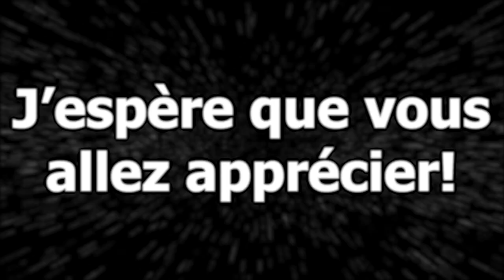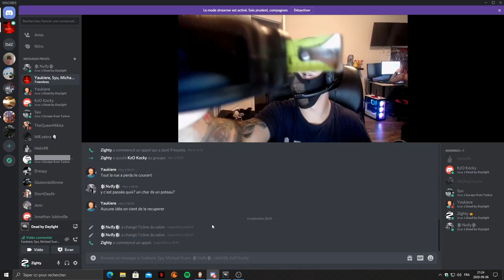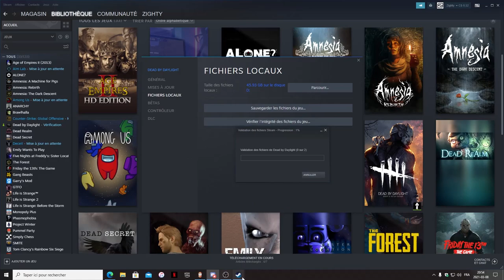Cette vidéo est ''BUILT DIFFERENT''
Si tu as aimé cette vidéo, tu peux mettre un "👍" et m'écrire dans les commentaires quelle partie tu as le plus aimé.

Besoin d'aide pour comprendre certains mots dans mes vidéos? 🤭